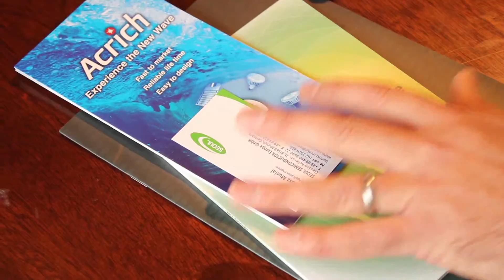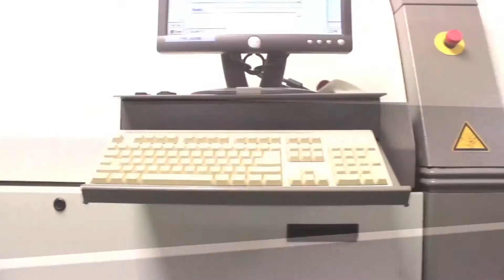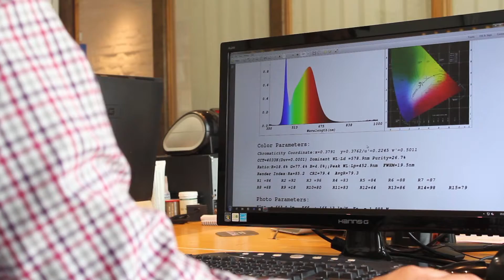WPS Lighting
Short promotional video for electronics firm WPS